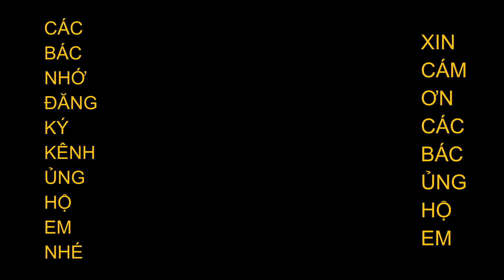TIẾNG VẠC CẮN BẪY LƯỚI CHUẨN 100%-LAO VỠ LOA.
shop ĐÀO TUYÊN xin chào các bác.shop chuyên cung cấp tất cả các dụng cụ săn bẫy như:kẹp bán nguyệt-cạm kiềng-keo-loa điều khiển từ xa-thòng-giò bẫy gà rừng-quần áo ngụy trang-quần áo bắt ong-lụp bẫy quốc bẫy bìm bịploa bẫy chim đêm-lưới bẫy chim ngày chim đêm--lưới úp chim héc soan.cu gáy.ri.sẻ. vv. rất mong được sự ủng hộ của các bác.xin cám ơn các bác.chúc các bác và gia đình mạnh khỏe thành công trong cuộc sống.